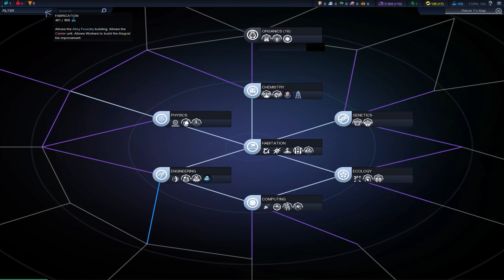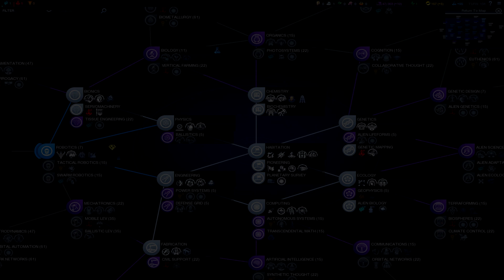Civilization Beyond Earth - Slavic Federation Gameplay Part 12 - "Written in Stone"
Welcome to Civilization Beyond Earth where we will be playing as the Slavic Federation. The gameplay is largely that of a turn-based strategy game with the end goal of achieving victory through any means necessary, whether that be through war, science, diplomacy, or even other means! Civilization Beyond Earth also incorporates multiple new features into the classic Civilization formula. Some of these include Aliens, the Technology Web, a Larger Focus on Unit Upgrades, Quests, and More! Join us as we delve into our own story as the Slavic Federation and do everything in our power to emerge on top! In Part 12 of our Civilization Beyond Earth Gameplay, we finally get around to completing the "Written in Stone" quest, and we end up moving more of our military down South to help found our next colony!

What is Civilization: Beyond Earth?

Sid Meier's Civilization: Beyond Earth is a new science-fiction-themed entry into the award-winning Civilization series. Set in the future, global events have destabilized the world leading to a collapse of modern society, a new world order and an uncertain future for humanity. As the human race struggles to recover, the re-developed nations focus their resources on deep space travel to chart a new beginning for mankind.

As part of an expedition sent to find a home beyond Earth, you will write the next chapter for humanity as you lead your people into a new frontier and create a new civilization in space. Explore and colonize an alien planet, research new technologies, amass mighty armies, build incredible Wonders and shape the face of your new world. As you embark on your journey you must make critical decisions. From your choice of sponsor and the make-up of your colony, to the ultimate path you choose for your civilization, every decision opens up new possibilities.
Features

    Seed the Adventure: Establish your cultural identity by choosing one of eight different expedition sponsors, each with its own leader and unique gameplay benefits. Assemble your spacecraft, cargo & colonists through a series of choices that directly seed the starting conditions when arriving at the new planet.
    Colonize an Alien World: Explore the dangers and benefits of a new planet filled with dangerous terrain, mystical resources, and hostile life forms unlike those of Earth. Build outposts, unearth ancient alien relics, tame new forms of life, develop flourishing cities and establish trade routes to create prosperity for your people.
    Technology Web: To reflect progress forward into an uncertain future, technology advancement occurs through a series of nonlinear choices that affect the development of mankind. The technology web is organized around three broad themes, each with a distinct victory condition.
    Orbital Layer: Build and deploy advanced military, economic and scientific satellites that provide strategic offensive, defensive and support capabilities from orbit.
    Unit Customization: Unlock different upgrades through the tech web and customize your units to reflect your play style.
    Multiplayer: Up to 8 players can compete for dominance of a new alien world.
    Mod support: Robust mod support allows you to customize and extend your game experience.